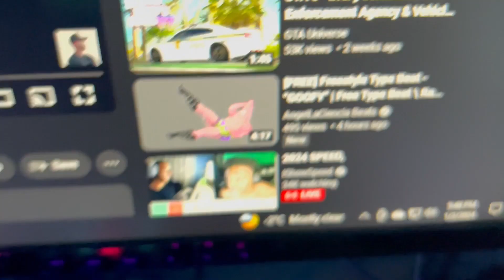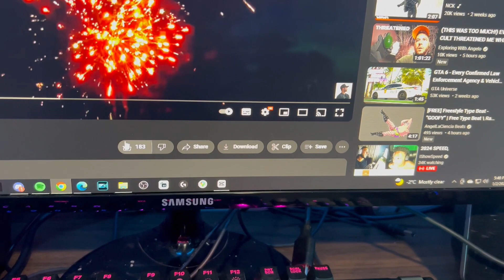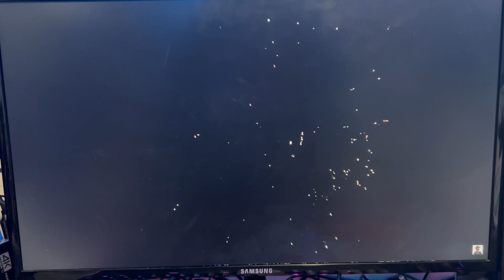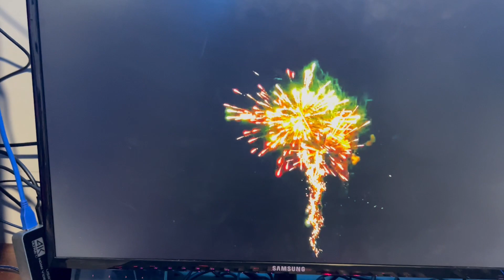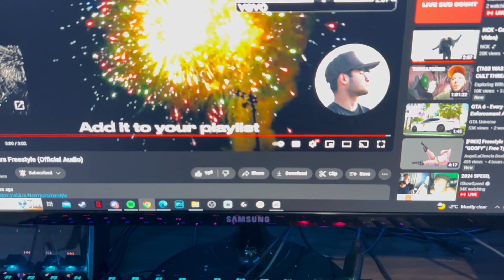Reacting To NCK - New Years Freestyle (Official Audio) Meant To Say Friday In The Video!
My New Channel Link Right Here!

Link's someone helped me playing Guitar!